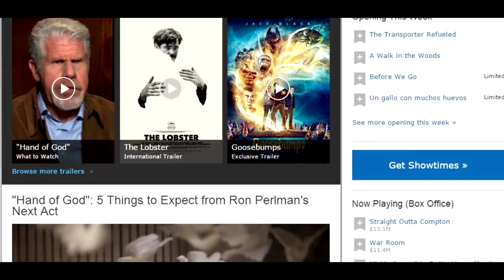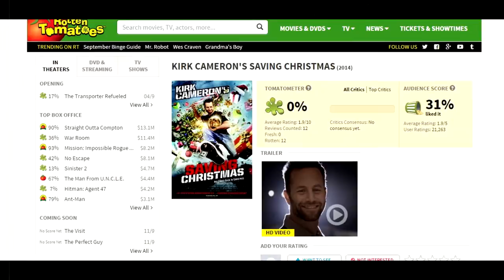La Peor Película de la Historia - Realidades - TheCrissAlfa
Nuevo video de día domingo (20:00 Hrs). Hay muchas películas que tienen muy mala calificación, pero ésta es la única peliicula CINE y SERIA que obtuvo tan mala crítica.
El video fue bastante corto, así que la próxima semana abra uno de larga duración.